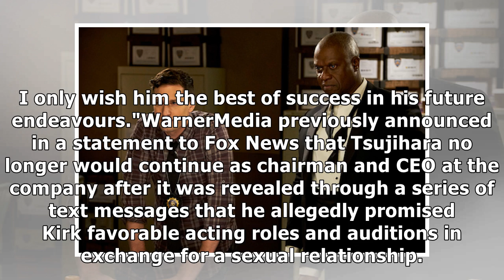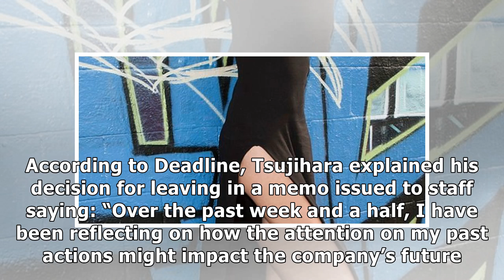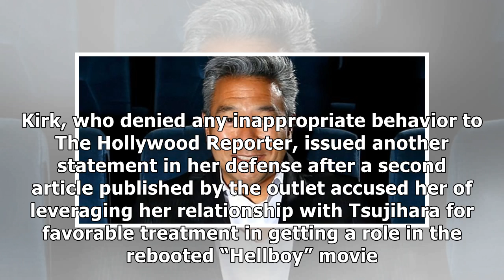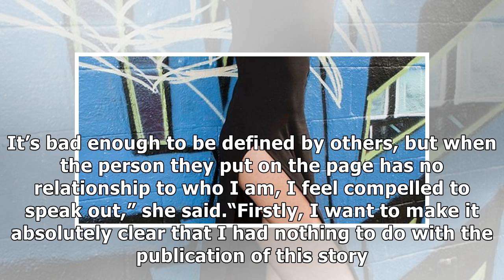Charlotte Kirk 'deeply saddened' by Warner Bros. boss Kevin Tsujihara stepping down